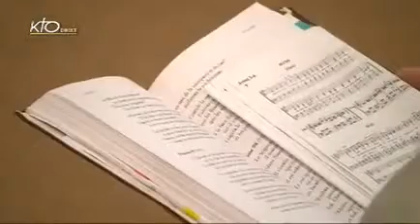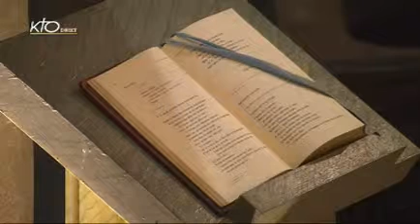Laudes du jeudi